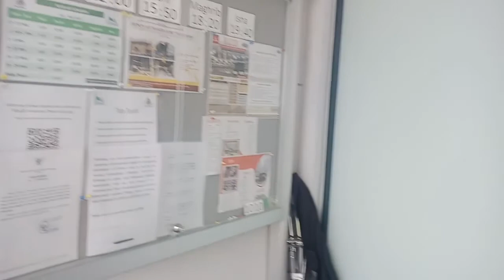Jumatan New Normal di Masjid Indonesia Tokyo Jepang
Vlog ini berisi kegiatan saya ikut mendirikan sholat Jumat saat kondisi masih new normal pandemi Covid 19. Ibadah sholat mengacu pada protokol kesehatan.

Masjid Indonesia Tokyo (MIT) terletak di kompleks Balai Indonesia. Di kompleks tersebut juga ada Sekolah Republik Indonesia Tokyo (SRIT) Jepang.